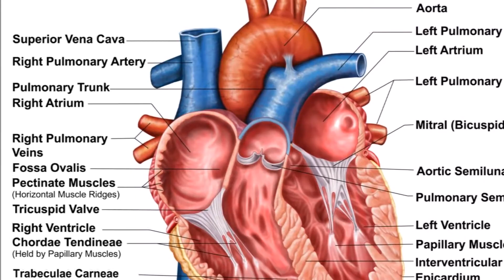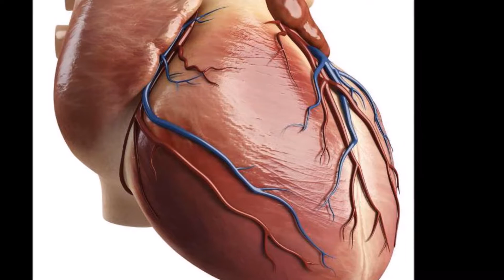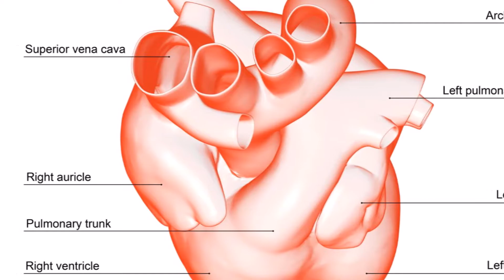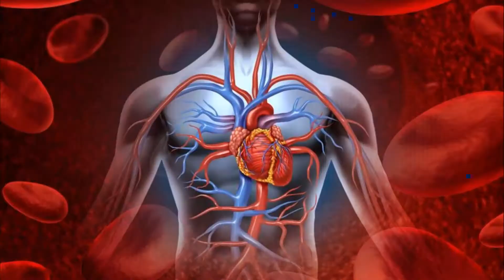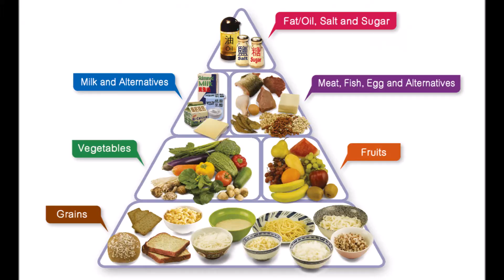இதயம் இப்படித்தான் செயல்படுகிறதா?